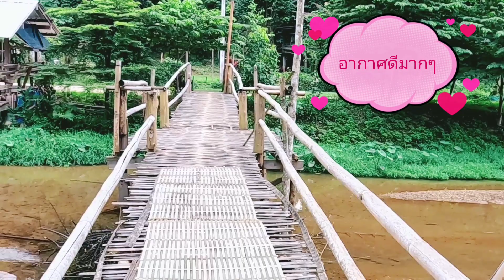ดินแดนโอโซนกลางหุบเขา ชมเต่าปูลู เต่าที่ใกล้จะสูญพันธุ์แล้ว บ้านนาตอง จ.แพร่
คลิปนี้เราพาไปรับโอโซน ชมเต่าปูลู สัมผัสธรรมชาติ ที่บ้านนาตอง จ.แพร่ กันค่ะ
บ้านนาตอง หมู่ 9 ต.ช่อแฮ อ.เมือง จ.แพร่ อยู่ห่างจากตัวเมืองประมาณ 20 กิโลเมตร

**ที่นาตอง คาเฟ่ จะมีเต้นท์นอน และห้องพัก สามารถติดต่อจองห้องพักได้ที่เบอร์ ค่ะ